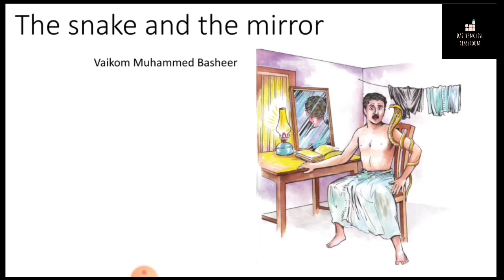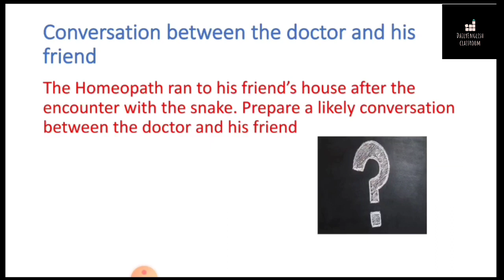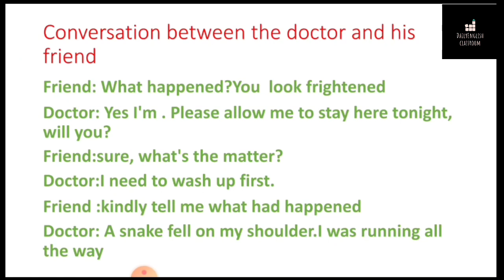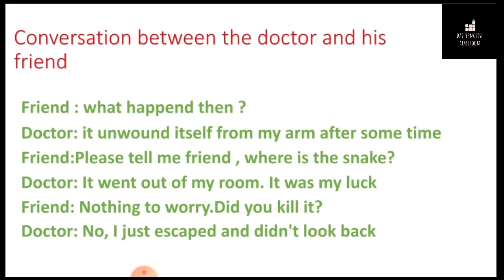10th english | SSLC ENGLISH|Revision 10| Focus area |by daily english classroom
conversation

Friend: What happened?You     look frightened
Doctor: Yes I'm . Please allow me to stay here tonight, will you?

Friend:sure, what's the matter?
Doctor:I need to wash up first.

Friend :kindly tell me what had happened

Doctor: A snake fell on my shoulder.I was running all the way

Friend: oh my God! Are you ok ?
Doctor : yes ,The snake slithered along my shoulder and coiled around my
left arm .

Friend: Did it bite you?
Doctor: No, somehow I ran out of my room.

Friend : How did the snake go away?
Doctor : I was like a stone image ,didn't get time to do anything. That was a narrow escape

Friend : what happend then ? Doctor: it unwound itself from my arm after some time

Friend:Please tell me friend , where is the snake?
Doctor: It went out of my room. It was my luck

Friend: Nothing to worry.Did you kill it?
Doctor: No, I just escaped and didn't look back

Friend : Thank God. You are saved
Doctor : Yea, With God's grace.I won't stay there anymore, I need to find a new house
Friend: That's better.

DailyEnglish classroom

 Anoop sebastian